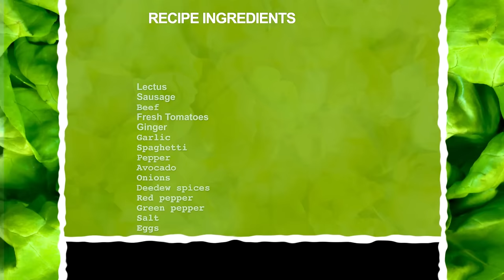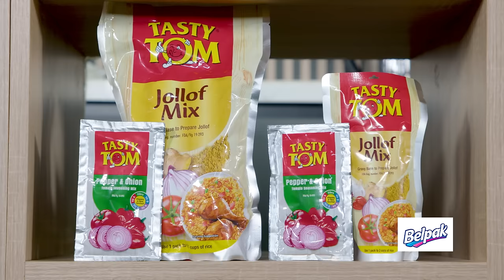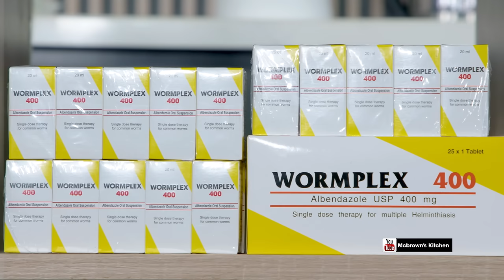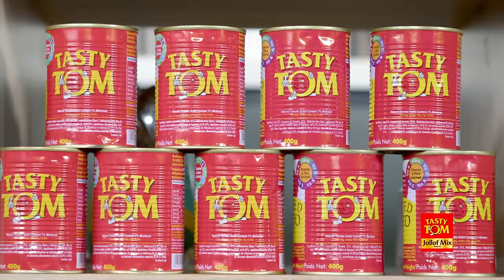McBrown's Kitchen with Wesley Kesse & Aba Dope | SE20 EP07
Today in the kitchen with McBrown is award Winning radio broadcaster, CEO of Nak Herbal & Relationship Coach to showcase their cooking prowess.

Don't miss every episode and remember it's showing now on SATURDAYS
at tv3_ghana - 5pm and @onuatv - 6pm